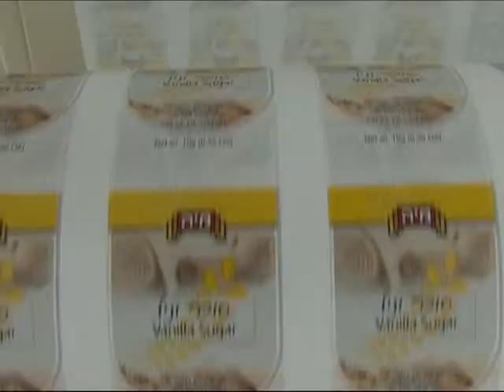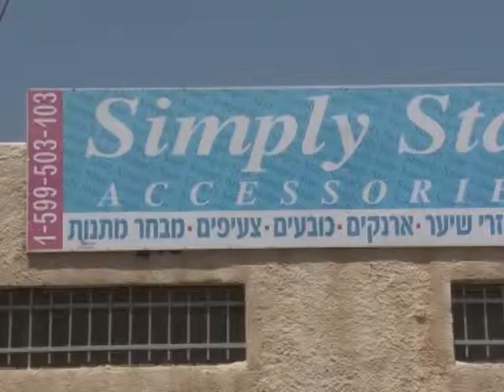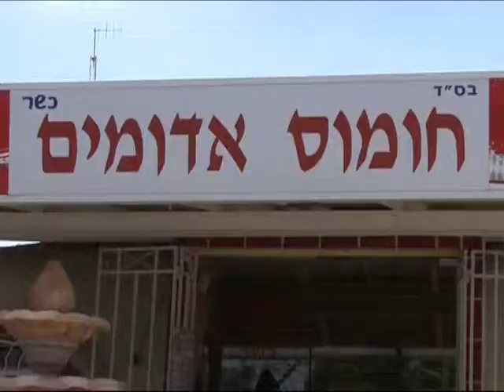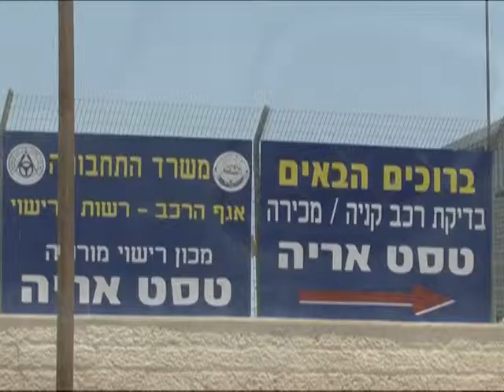קליפ איזור התעשייה- החברה הכלכלית לפיתוח מעלה אדומים